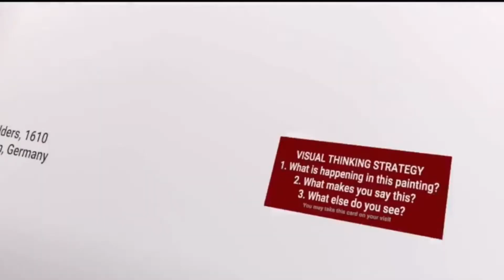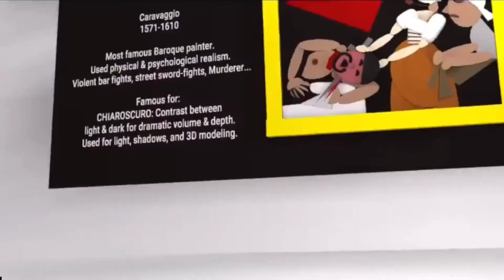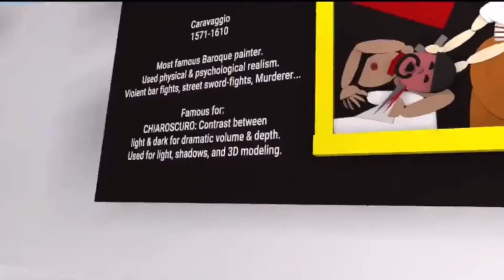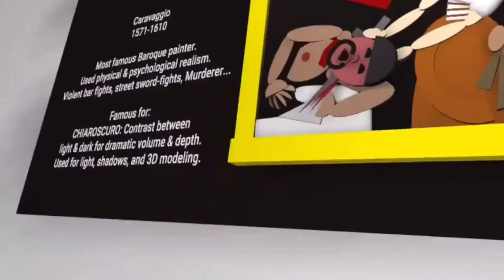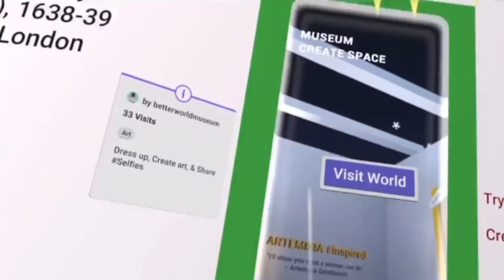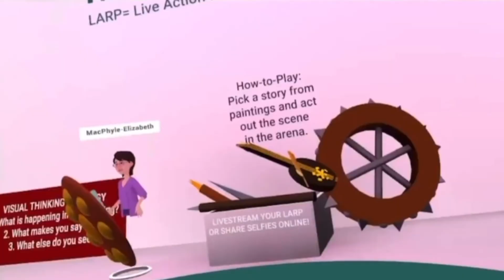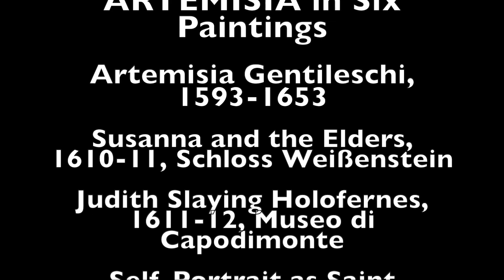Artemesia in SIX Paintings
Learn about the LIFE, LOVE, LOSSES, LUSTS, and LEGACY of Artemisia Gentileschi, the most famous 17th Century Italian Baroque Woman Artist in SIX Paintings at this love-inspired Valentine's Day Tour. On special exhibition at Horizon Art Museum in Facebook Horizon.

Follow on Instagram: @horizonartmuseum